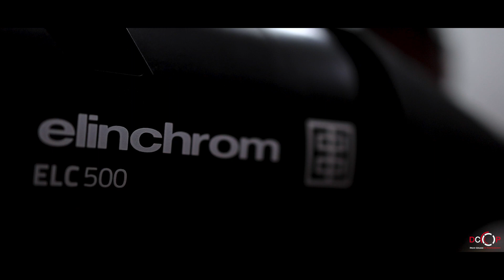FOOD PHOTOGRAPHY | CROISSANT | DCOP STUDIODelhi College of Photography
Over the past years, Delhi College of Photography has built a reputation as one of the premier photography schools in India and has become India’s leading provider of photographers by developing programs that put our students first.

With the innovative approach to teaching, offering a variety of long-term & short-term courses with specialization in all areas of photography: creative, organizational and commercial, our college enables its students to develop skills that will help them to build a career in professional photography, fashion industry or filmmaking.
Mastering the craft of capturing the perfect photo demands a strong technical foundation. Surrounded by award-winning faculty and working with state-of-the-art equipment and facilities, our students are encouraged to explore their creativity and passions at the institution where taste becomes international.

Conveniently located near North Campus, in Kingsway Camp, the college has two floors consisting of spacious, air-conditioned classrooms, a waiting lounge, a multimedia projector room, a fully equipped B&W darkroom, iMac stations, makeup room, a fully equipped lighting studio powered by Elinchrom, high-speed wi-fi, a well-stocked library.